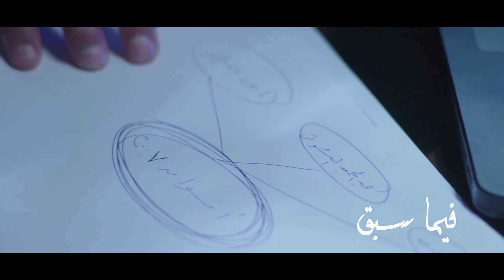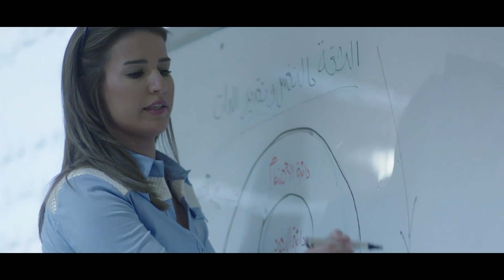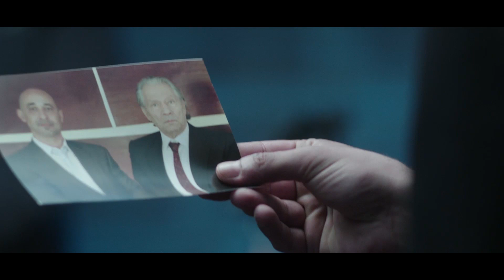مسلسل نهاية العالم 2023 - بطولة يوسف الشريف - الحلقة الثالثة 🔥💣